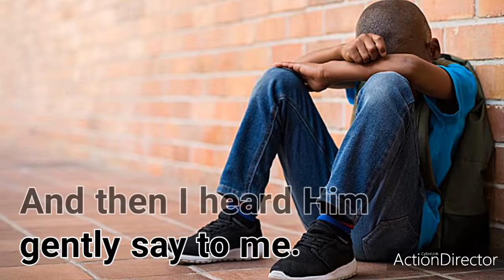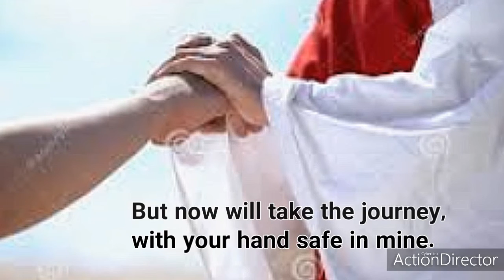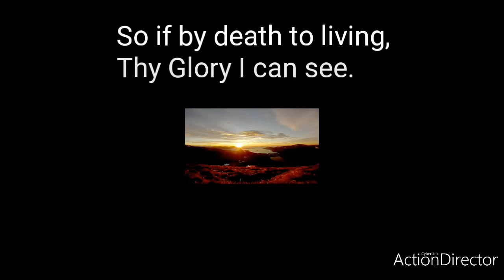Follow Close to Me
As  the year 2020 approaches, let us contemplate of the great sacrifice of Him who never fails. Everything will be great by His side. Happy New Year 2020. Pacensya napo sa boses ko😚.